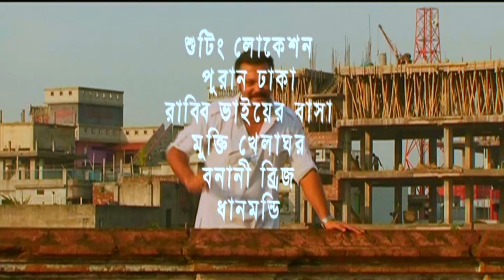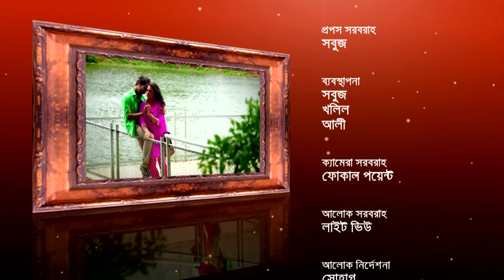Anuvobe Bhalobasha | অনুভবে ভালোবাসা | Sajal | Popy | Jochone Ara | Neha | Sheli | Bangla Natok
Natok : Anuvobe Bhalobasha
Directed : B.U Shuvo
Starring : Sajol, Popy, Jochone Ara, Neha, Sheli,
Story : Md : Mehedi Hasan Jony
Language : Bengali